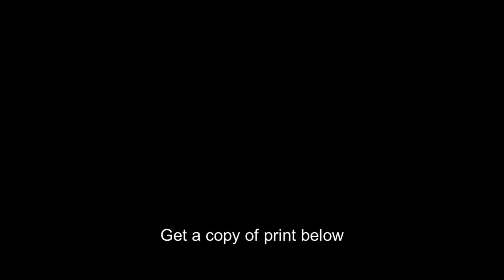Emma Goldman,1869-1940,anarchist,political activist,writer,speeches